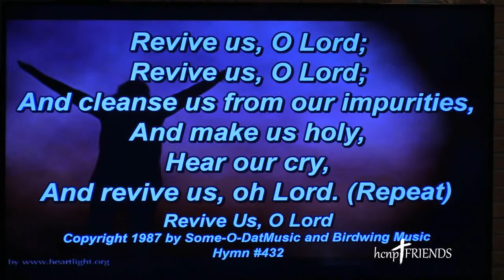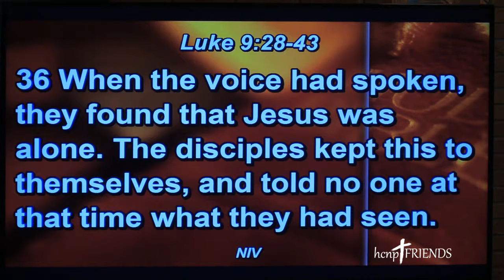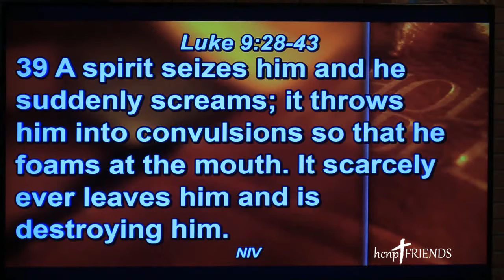HCNP Friends Church: "The Last Man Standing" - March 10, 2019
"The Last Man Standing” by Pastor Justin Weber
Ministry Leaders – Jeff Cook & Pastor Arlen Daleske
*Call to Worship: Psalm 27:1, 4-5, 7-14
*Scripture Reading: Luke 9:28-43
*Piano – Jennie Barwick

TODAY's SERMON and TEACHINGS:

The Transfiguration

28 About eight days after Jesus said this, he took Peter, John and James with him and went up onto a mountain to pray. 29 As he was praying, the appearance of his face changed, and his clothes became as bright as a flash of lightning. 30 Two men, Moses and Elijah, appeared in glorious splendor, talking with Jesus. 31 They spoke about his departure,[a] which he was about to bring to fulfillment at Jerusalem. 32 Peter and his companions were very sleepy, but when they became fully awake, they saw his glory and the two men standing with him. 33 As the men were leaving Jesus, Peter said to him, “Master, it is good for us to be here. Let us put up three shelters—one for you, one for Moses and one for Elijah.” (He did not know what he was saying.)

34 While he was speaking, a cloud appeared and covered them, and they were afraid as they entered the cloud. 35 A voice came from the cloud, saying, “This is my Son, whom I have chosen; listen to him.” 36 When the voice had spoken, they found that Jesus was alone. The disciples kept this to themselves and did not tell anyone at that time what they had seen.

Jesus Heals a Demon-Possessed Boy

37 The next day, when they came down from the mountain, a large crowd met him. 38 A man in the crowd called out, “Teacher, I beg you to look at my son, for he is my only child. 39 A spirit seizes him and he suddenly screams; it throws him into convulsions so that he foams at the mouth. It scarcely ever leaves him and is destroying him. 40 I begged your disciples to drive it out, but they could not.”

41 “You unbelieving and perverse generation,” Jesus replied, “how long shall I stay with you and put up with you? Bring your son here.”

42 Even while the boy was coming, the demon threw him to the ground in a convulsion. But Jesus rebuked the impure spirit, healed the boy and gave him back to his father. 43 And they were all amazed at the greatness of God.

Eugene Sutton & Eli Giguere (Audio recording)
Joseph Talbot & K.D. Burkett (Video Recording)
Eugene Sutton (Slide Projection)

*FELLOWSHIP - 8:30 AM
*Sunday School - 9:00 AM
*MEETING FOR WORSHIP - 10:00 AM - New Providence, IA.
*INQUIRE about our new class and group opportunities.